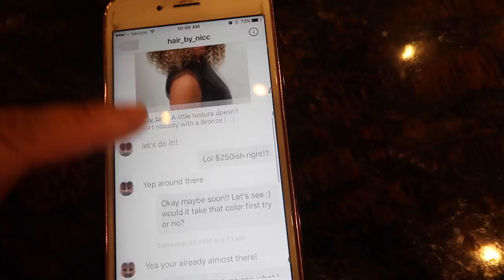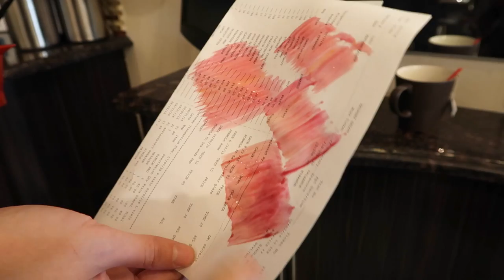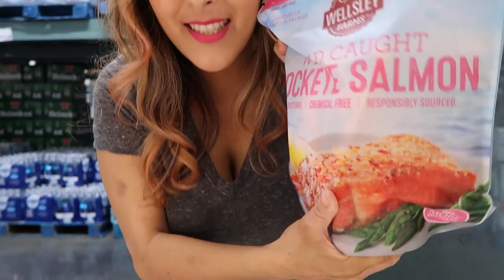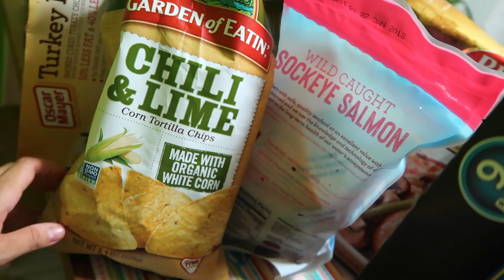HAIR COLOR TRANSFORMATION (10.17.16 - DAY 1031) THATSBETSYV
Finally going to the salon to color my hair a color I've been wanting back for years!! Can you guess the color? Then it's food shopping and we show you what we got. Ending the night with "What's in The Bag??"

1- What's my name? Betsy!

2- Kids: Ziana Eliz and Gunner Patrick

3- Man in video? My boyfriend aka Boytoy

4- Where do we live? NYC

5- How old am I? Forever 21, I don't age ever since I found the fountain of youth

6- What camera do I use? Canon G7X Mark 2